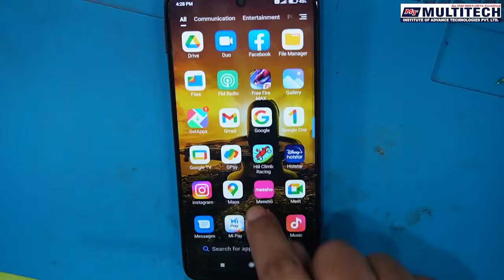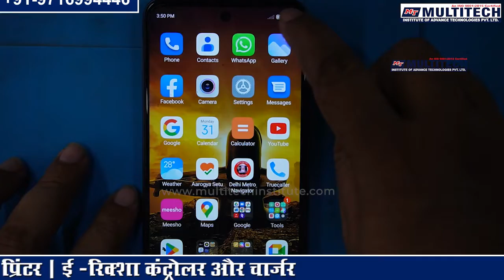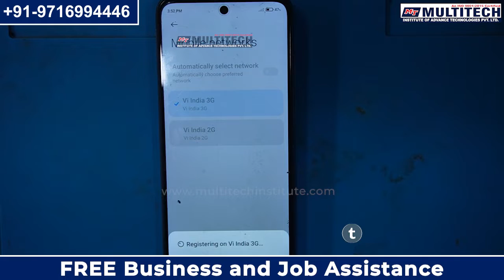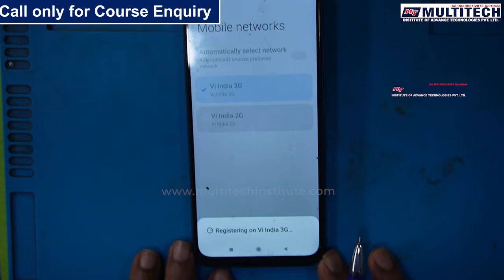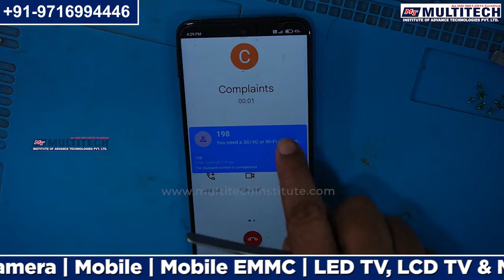Mobile Network Problem Solution | मोबाइल रिपेयर करना सिखे | 4G sim not working in mobile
👉More Courses.

Multitech Institute,
Multitech Institute Delhi,
Multitech Mobile Repairing Institute,